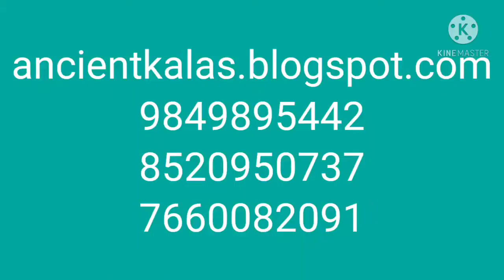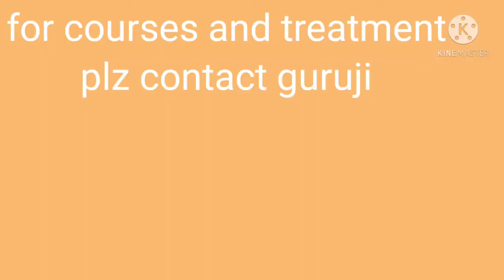(V160)guru NARAYANA SWAMY- shisya PRADHUMNA//గురు 'నారాయణ స్వామి - శిష్య 'ప్రద్యుమ్న 《గురుబోధ》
This video belongs to gurubodha for inside yogic practise view.

This video belongs to 1500 years back- happened history. Which is belongs to guru-shisya related saadhana things.